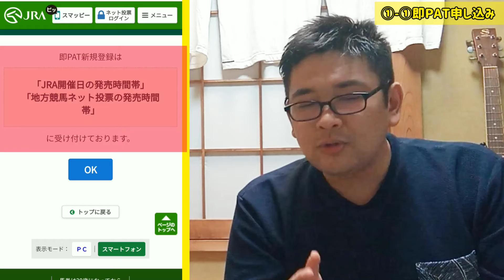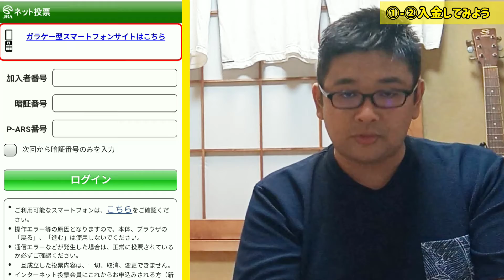【超入門】競馬のはじめ方【①即PAT登録〜入金まで】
競馬初心者、私、タケシタイガーが、競馬をしたいが始め方がわからない超初心者の君に送る、スマホ競馬のHow to動画になります！

初回は即PAT登録〜入金までを解説させて頂きます！

【チャプター】
0:00オープニング
0:40即PAT登録
3:52入金
5:41エンディング